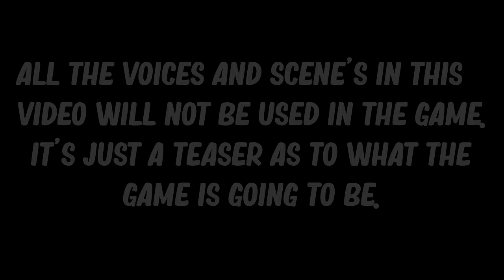FNaF Park of Horror [Official Trailer]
All the footage in the video and all the voices aren't going to be used in the official game. This is just a teaser so you can look forward to a couple of characters (in the game there are going to be a LOT). And it's just fun to see the main character trying to hide from the main bad guy's and bad girl. Enjoy the trailer!